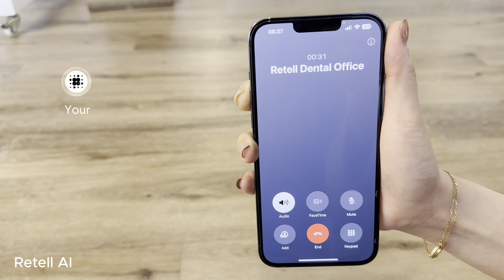Retell AI - API That Turns Your LLM Into A Human-Like Voice Agent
We help developers build conversational Voice AI in minutes instead of months. Plug in your LLM, a voice agent in born!